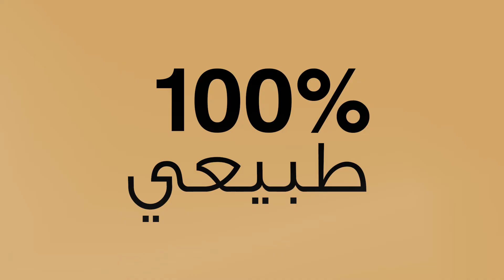بيزلين| أفضل زيت للاسمرار في الصيف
اختاروا زيوت الاسمرار من بيزلين هذا الصيف للحصول على لون برونزي عميق وطويل الامد. ان زيت اللإسمرار بالجزر يحتوي على شمع النحل و 4 زيوت (زيت الجزر، جوز الهند، اللوز وجنين القمح). اما زيت للإسمرار بالذهب يحتوي على شمع النحل، حبيبات الذهب و زيوت اساسية ليمنح البشرة لونًا برونزيًا لا مثيل له وبريقًا ذهبّياً ناعمًا. شاهدوا  هذا الفيديو وشاركونا اي منتج سوف تختارون للعطلة الصيفية!

إكتشفوا موقعنا
Shopbeesline.com

ine